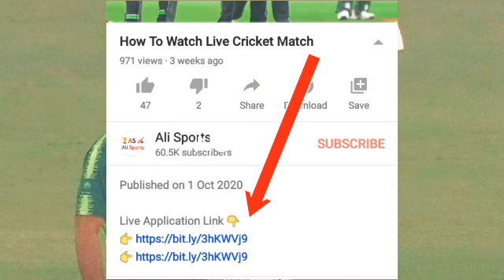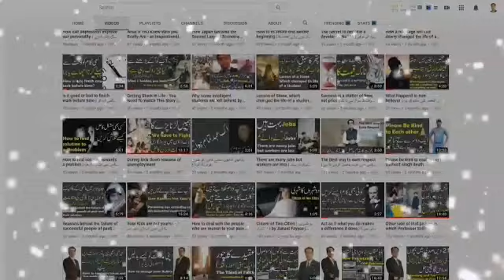Pakistan Vs South Africa 2nd T20 Playing 11 | Pakistan Playing 11 Vs South Africa In 2nd T20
Hi Friends, I'm glad to Welcome you in my channel "Ali Sports" with a deep intensity of heart.

Desclaimer Content In Our Video:
I declare that all slideshow belong me. We do not mean to victimize anybody emotionally.
Keep Supporting Us Love u All 😘😘